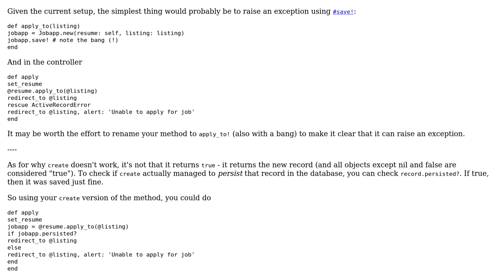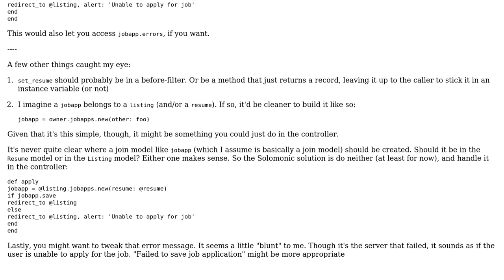Code Review: Checking if an associated object has failed to save/create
With thanks & praise to God, and with thanks to the many people who have made this project possible! You are responsible for your own actions.